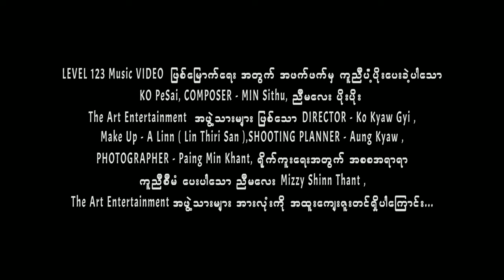Level 1 2 3 - Si Thu Min Khant & Poe Poe [Official Music Video]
Song Name  - Level 1 2 3
Artist             - Si Thu Min Khant & Poe Poe
Composer    - Min Si Thu
Band
Studio
Producer